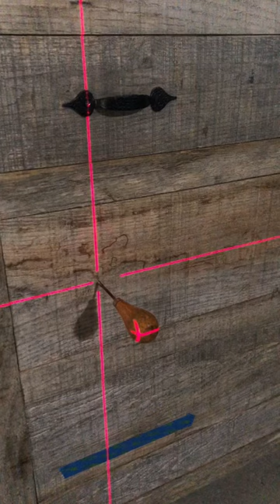Installing Old Time Barn Board Cabinets Using The Latest Technology 🤪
Seems odd to use lazer technology to install old barn board cabinets...